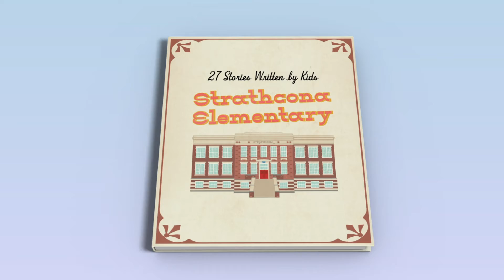M.I.T. by Jack | 27 Stories Written By Kids – Strathcona Elementary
27 Stories Written By Kids - Strathcona Elementary
Written and Co-Directed by Lord Strathcona Elementary's 2022 Grade 7 students.

M.I.T.
by Jack

These short plays have been written by students of Strathcona Elementary School. They are performed by Babaloluwa Oyedele, Winona Myles, Kefira Mok, Teddy Ngkaion and Chris Cochrane in a filmed performance at The Cultch Historic Theatre, directed by Laura McLean with co-direction from the students themselves.

Directed by Laura McLean
Starring Babaloluwa Oyedele, Winona Myles, Kefira Mok, Teddy Ngkaion and Chris Cochrane
Production Design / Props Johnny Hamilton
Editor Birdie Hamilton
Sound Design Matt Clarke
Produced by Johnny Hamilton and Matt Clarke
Fundraising Tamar Av-Shalom, Steve James, and Matt Clarke

Filmed at The Cultch Historic Theatre, Vancouver BC
Venue Technician Kaden O’Reilly
Venue Technician and Lights Nicole Weismiller
Head Audio Kyra Soko
Video Director Cameron Anderson
Technical Director Cody Biles
IGNITE! Youth Program Manager Valentina Acevedo Montilla
The Cultch Production Manager Andrew McCaw

Presented by Vancouver Film School

Supported through ArtStarts in Schools,
the Province of British Columbia, and the British Columbia Arts Council

Produced by Little Mountain Lion Productions

Strathcona Elementary Parent Advisory Committee
Toys R Us Broadway
Kids Market on Granville Island
Boultbee Realty
Pizza Coming Soon
Koala T Mechanical
False Creek Cooperative Housing Communal Spaces Committee

Special thank you to Steven Adstrubale, Doug Sherret, Jacqueline Andre, Craig Larson, Conor Murphy, Principal Jason Eng, and all VSB staff who made the effort to create connection during the school year.